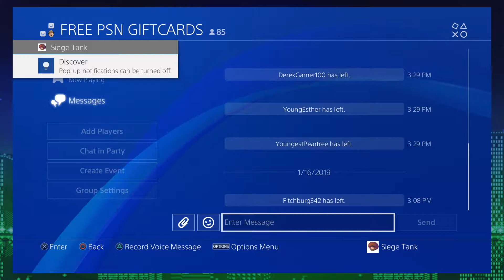Foul Play: Lost and Found - Episode 3 - Frienemies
Digging themselves deeper into the adventure of "Foul Play", they soon realize that not everything is as it seems..

FrienemiesTFP

Logo By: ChrisDarkerArt

Intro By: Sandra Bullet